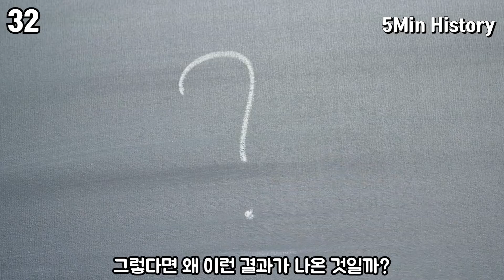야마토 전함에 관한 재미있는 사실들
영상 자료출처:  男たちの大和,  Man in the High Castle, World of Warships

gettyimageskorea